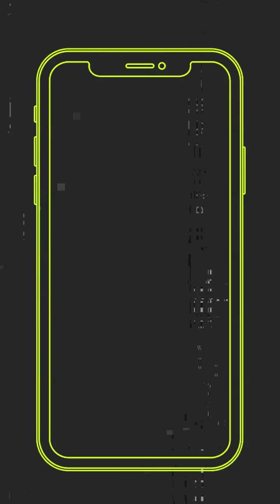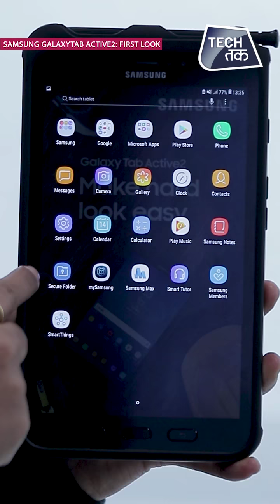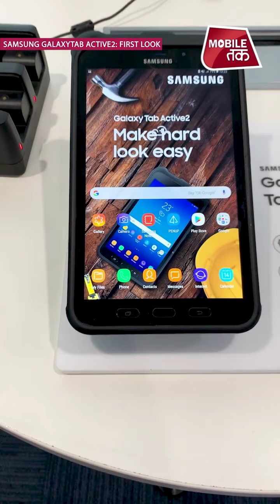SAMSUNG GalaxyTab Active2: काफी सख़्त है ये Tablet | First Look| Tech Tak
Samsung has expanded its product portfolio in India with the launch of a new rugged tablet called Galaxy Tab Active 2 today. With a military-grade MIL-STD-840G certification, rugged design and innovative features, Samsung is promising improved functionality and durability from the tablet in tough work environments. The tablet comes with a replaceable battery, and pogo pin connector to connect accessories. It also supports S Pen stylus. With the Galaxy Tab Active 2, Samsung is also offering improved security with biometric authentication using face recognition. Similar to most Samsung devices, the tablet also supports Knox security platform to keep sensitive information away from hackers. The security platform will also offer protection against malware. There is also IP68 certification for water and dust resistance so that users are not worried about the safety of the device under tough conditions.The Galaxy Tab Active 2 will set you back by Rs 50,990 and will go on sale starting mid-March. Talking about specifications, the tablet comes with an 8-inch display with a resolution of 1280x800pixels. Under-the-hood it is powered by an Exynos 7870 SoC with 3GB RAM and 16GB onboard storage. There is also a dedicated microSD card slot for further storage expansionIt comes with an 8-megapixel camera sensor and a LED flash on the back, and a 5-megapixel sensor on the front. In terms of connectivity options, it includes Bluetooth, Wi-Fi, NFC, and USB Type-C port. To keep things ticking, the tablet is backed by a 4,450mAh battery, and as mentioned above, the battery can be replaced with another one when discharged.